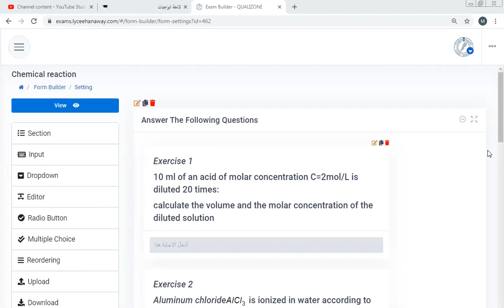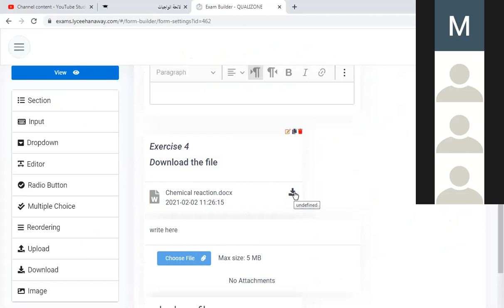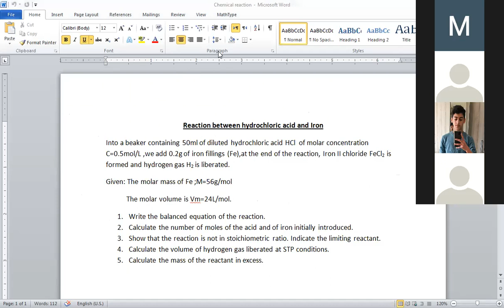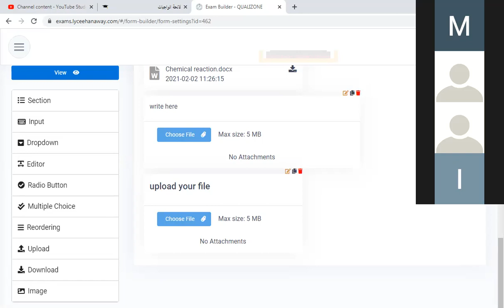11B exam sample